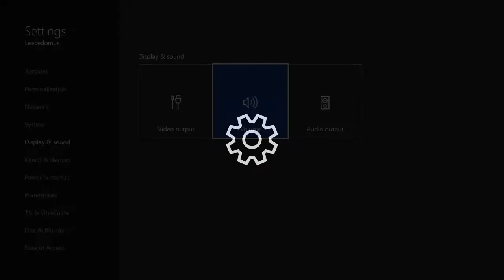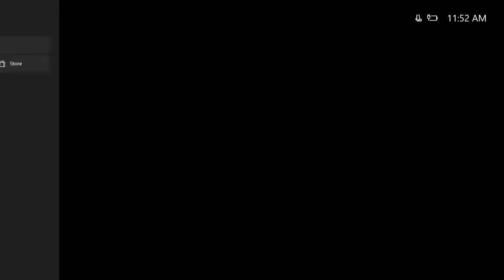The Most Annoying Custom Game I've Ever Done | Halo 5 Wipeout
Howdey-doodley! Tis your boi Laecedomus. Don't forget to tell me what you want to see for the Destiny 2 beta! I'm going to link my G+ later in the description. I will be posting multiple polls related to what I'll be doing in the Destiny 2 beta and channel updates. I hope you enjoy our fruitful amounts of rage! Laecedomus out.